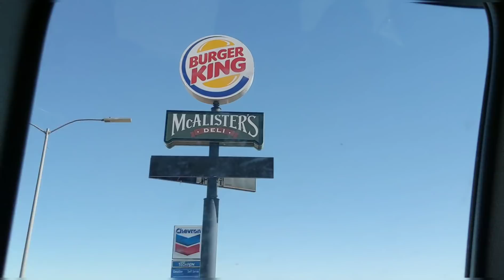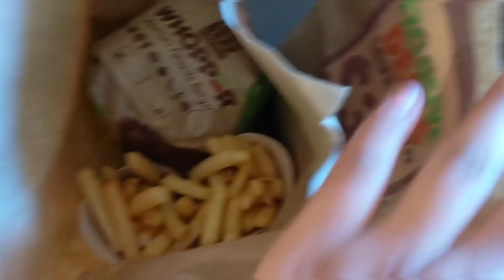The Day in Gray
This is my first time ever making a Vlog type of Video. I spent the whole day horse back riding with my sister & her boyfriend in Gray Mountain. I hope you all enjoy this little adventure we had!